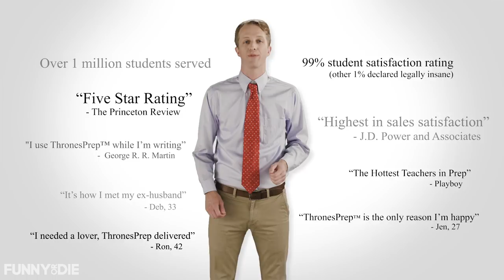The Best Way To Understand Game of Thrones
Are You Horny And Struggling To Understand Game Of Thrones? Try ThronesPrep!